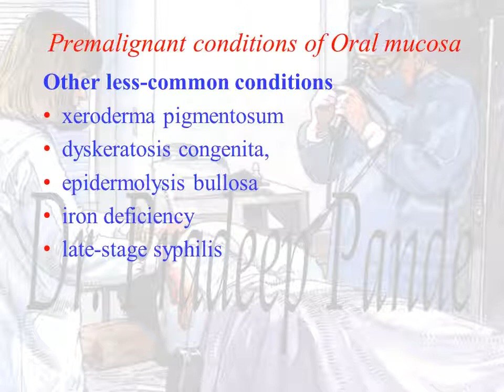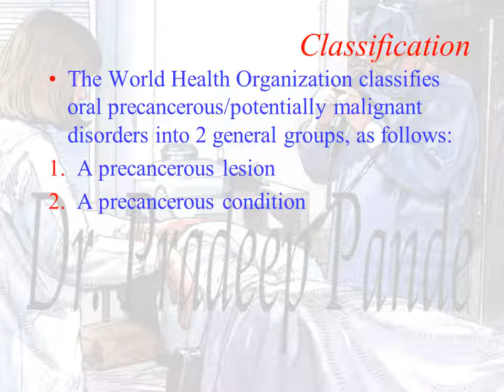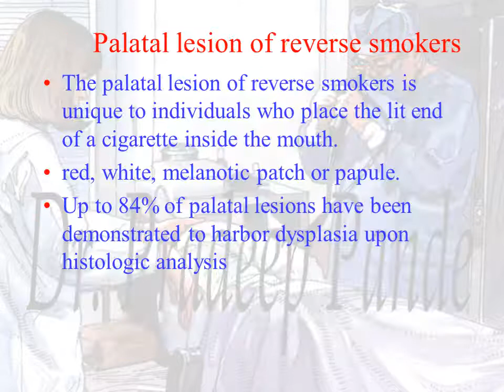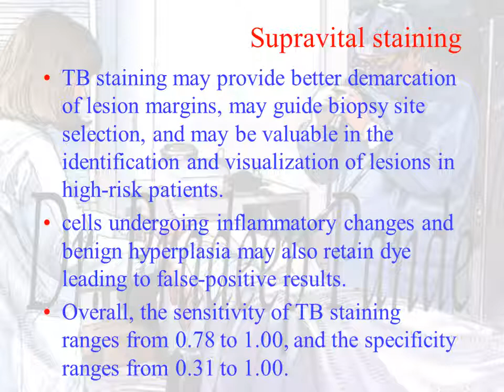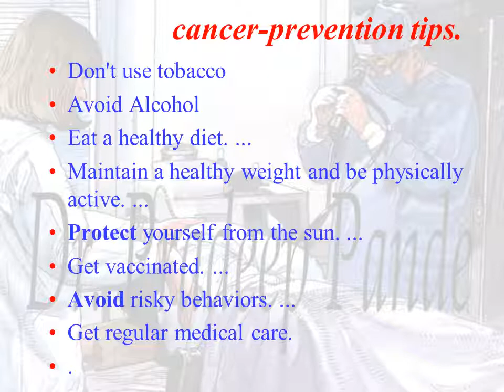Premalignant conditions of Oral Cavity